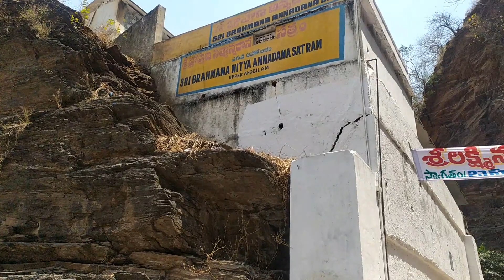Day 2 | Totally loved the places I've been to | My First Travel Series | Motosanchari | Rajeev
Holaa guys,
This video presents you my travel across two  Rayalaseema beauties in Kurnool and Kadapa districts.

Do watch the video and places through my lens and share with me your opinion by writing down in the comments section below.

Ganta marchipokandey!